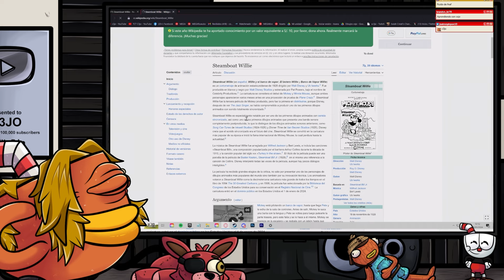c3jo REACCIONA🖥️: steamboat willie